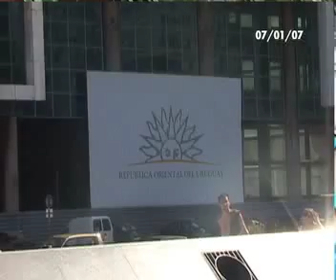223 Eduardo Galeano B